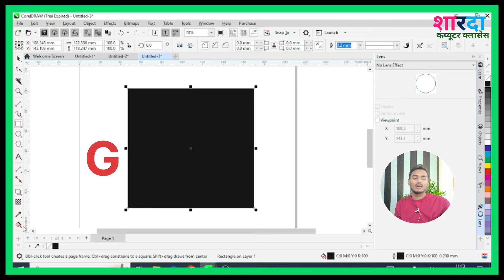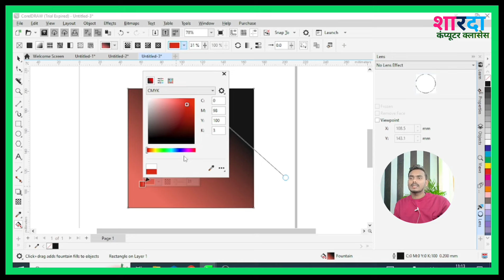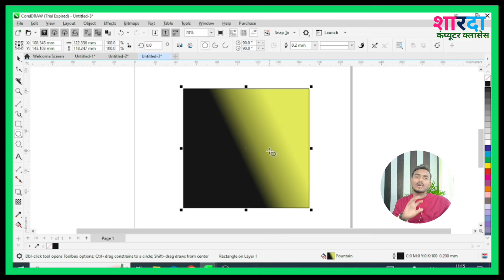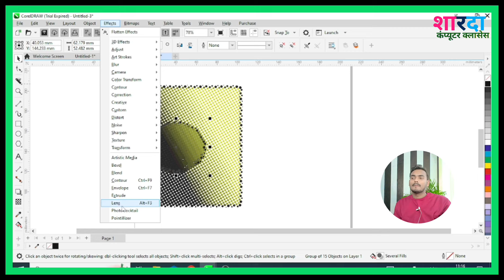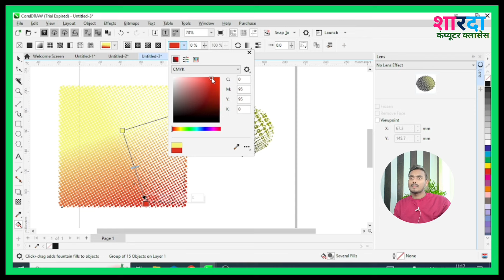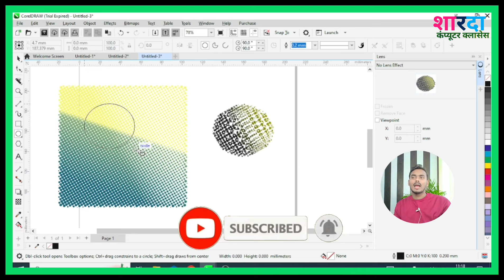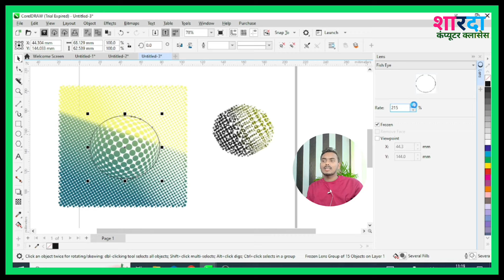How to design 3D logo || logo design in coreldraw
How to create visiting card || visiting card design in coreldraw || @shardacomputerclass   #2024

💐💐Welcome to Sharda Computer Classes - Your Gateway to Mastering Computer Skills! 🖥️💡
At Sharda Computer Classes, we're passionate about empowering individuals through top-notch computer education. Whether you're a beginner eager to learn the basics or an advanced learner looking to upgrade your skills, we've got you covered!

🏆Topic Cover🎟:-
3d design in corel draw
How to create 3D design in CorelDRAW?
Does CorelDRAW have 3D?
Is CorelDRAW 2d or 3D?
3d logo design in coreldraw
How do I make a 3D logo in CorelDRAW?
How do you make a 3D logo?
Which software is best for 3D logo?
how to make 3d circle in corel draw
How do you draw a 3D shape in CorelDraw?
How do you divide a circle into 3 equal parts in CorelDraw?
corel draw design
How do I draw a circle in CorelDraw?
How to create visting card.
how to create id card.
Id card.
graphics Design of visting card.
Visting card.
Card design in hindi.
How to create letterhead
 CorelDRAW Letterpad Design
coreldraw tutorial logo design for beginners
 coreldraw tutorial how to create letterhead with logo how to create letterhead
coreldraw tutorial

📚 What We Offer:
Step-by-step tutorials for beginners
Advanced training for specific software
Tips and tricks for efficient computer use
Regular updates on the latest in technology
Personalized learning experiences

Experienced instructors
Practical, real-world examples
Engaging, easy-to-follow content
Community of like-minded learners
Commitment to your growth and learning

Have questions or want to give feedback? We love hearing from our community!

Thank you for choosing Sharda Computer Classes. Let's embark on this journey of learning and growth together!